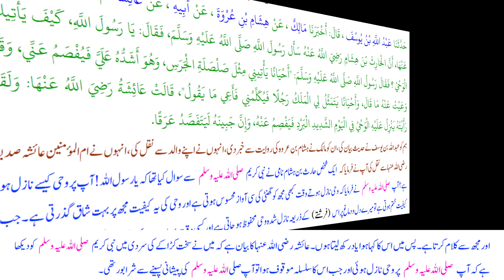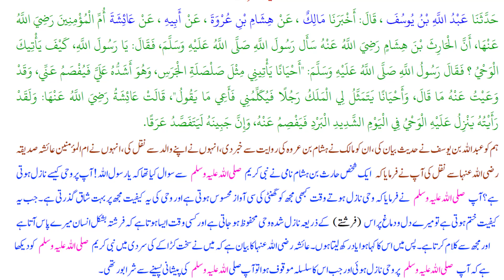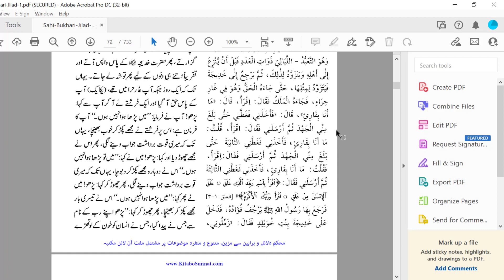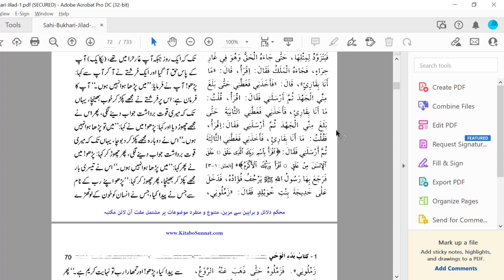Kitab al Wahi Hadith 2 Sahih Bukhari By Dr Farhat Hashmi